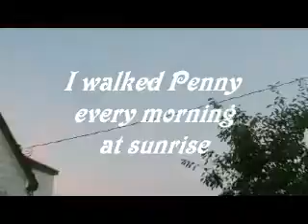Where I have been and what is going on